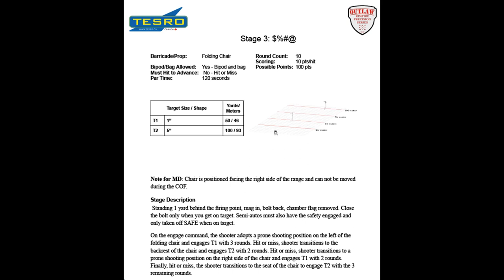Manitoba Precision Shooting | ORPS Stage 3 | Shooting off the Folding Chair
ORPS (Outlaw Rimfire Precision Series) Stage Practice June 2023 Course of Fire: Stage 3: Folding Chair

1)This video has no negative impact on the original works (It would actually be positive for them)
2)This video is also for teaching purposes.